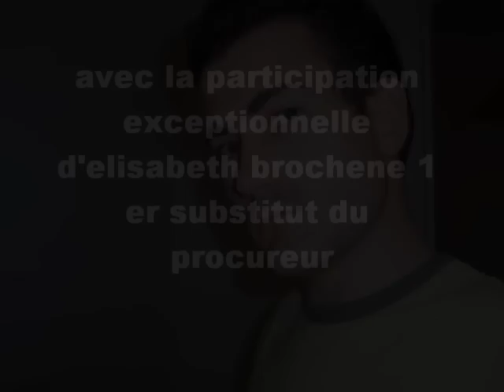montage parodie de cordier juge et flic.wmv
montage parodie de cordier juge et flic que j'ai bien aimer faire lol! c'est rien que de la connerie mais j'adore lol